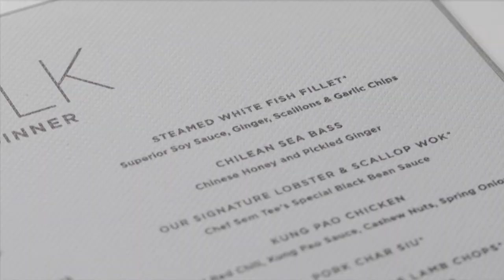A Culinary Journey with Crystal Cruises | Samoa